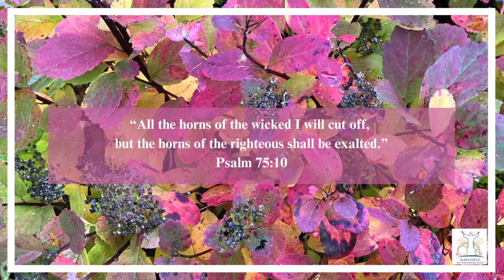Declaration of the Word of God | 14th Aug 2023 | Psalm 75:10